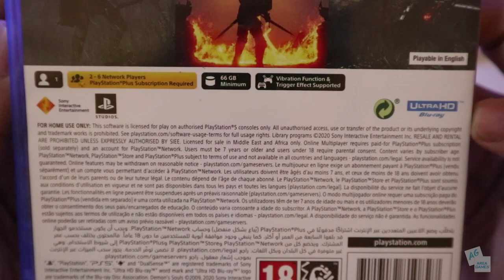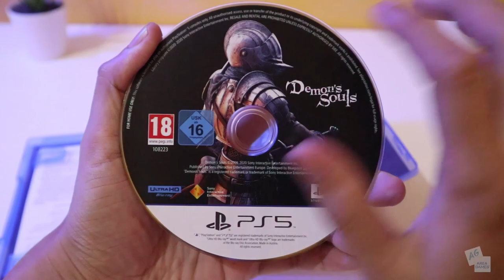[Unboxing] Demon's Souls PS5 | Akhirnya Ada Game PS5 !!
Demon's Souls PS5 rilis 12 November 2020 . Game ini exclusive untuk playstation 5.